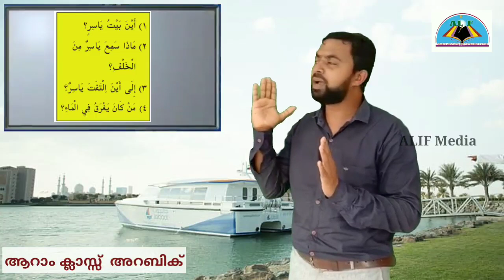Live | Class 6 | Arabic | Part-4 | ആറാം ക്ലാസ്സ് അറബിക് ഓൺലൈൻ ലൈവ് ക്ലാസ്സ്‌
ആറാം ക്ലാസ്സ് അറബിക് ഓൺലൈൻ ലൈവ് ക്ലാസ്സ്
Part 4

അവതരണം:
കെ.പി. അലി അബ്ദുറഹീം മാസ്റ്റർ
MIAM UP സ്കൂൾ ചെറുവട്ടൂർ